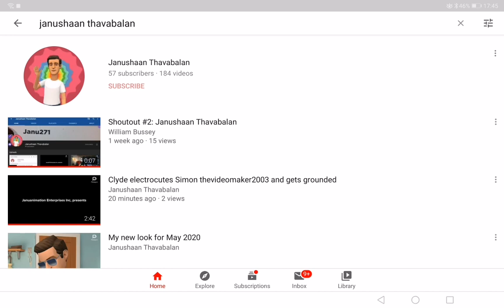Only 43 more subscribers until I reach 100 subscribers